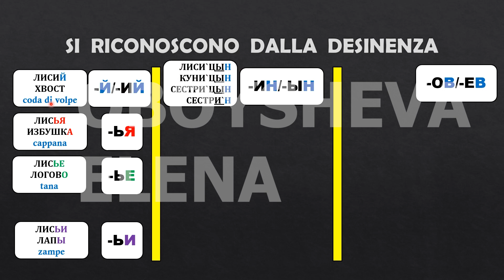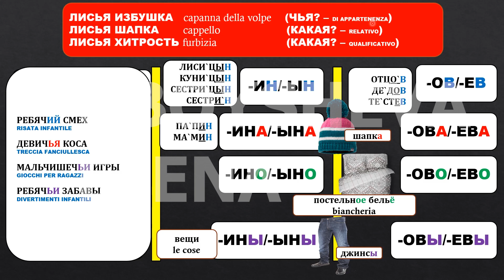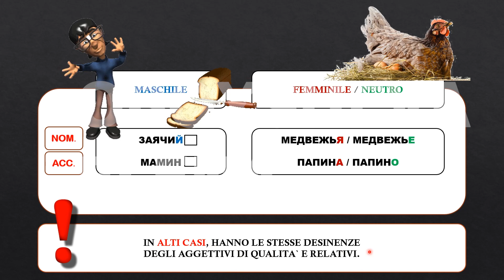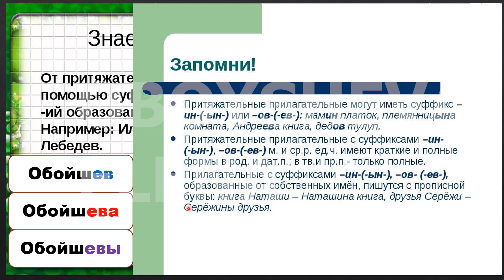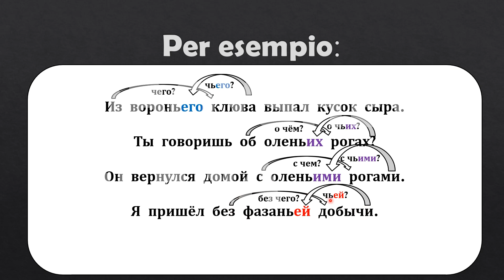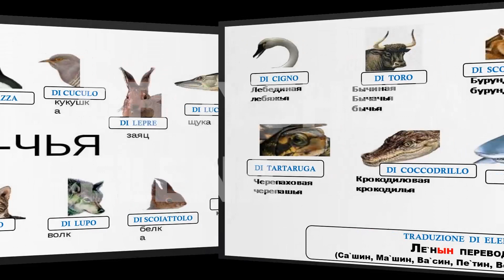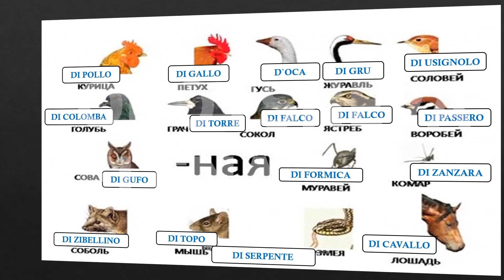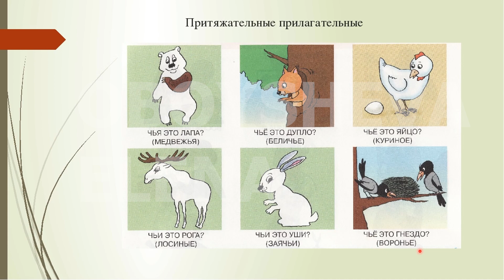№62_#Aggettivi di appartenenza in russo.